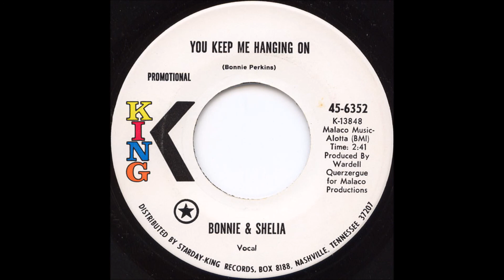Bonnie & Sheila ‎"You Keep Me Hanging On"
1971 A-Side